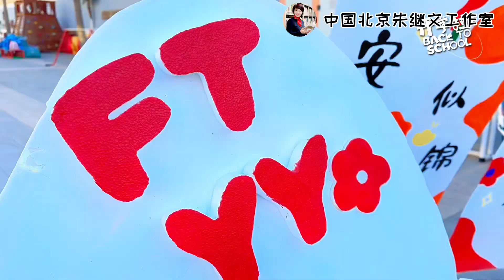假期结束，我们开园了 Back to kindergarten after holiday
北京市丰台第一幼儿园 Produced by Beijing Fengtai No.1 Kindergarten Education Group